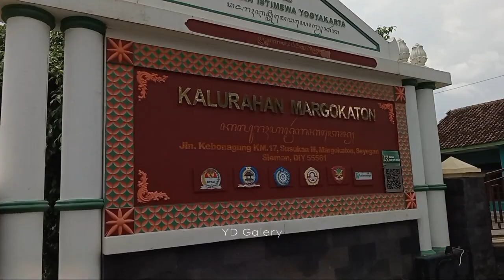KIRAB HARI JADI KALURAHAN MARGOKATON KE 76.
HARI JUM'AT 19 APRIL 2024
START FINISH: SONOHARJO - LAP.MARGOKATON SEYEGAN SLEMAN